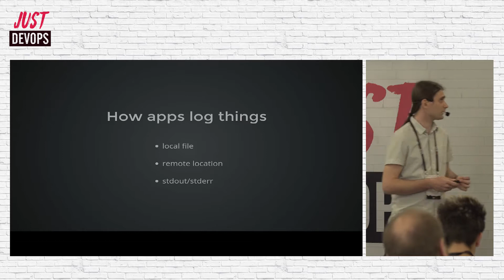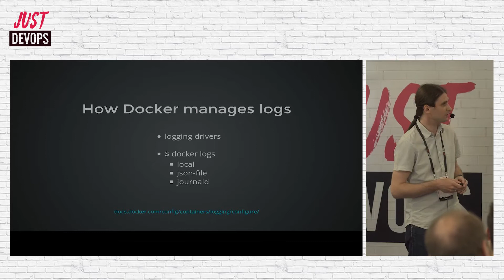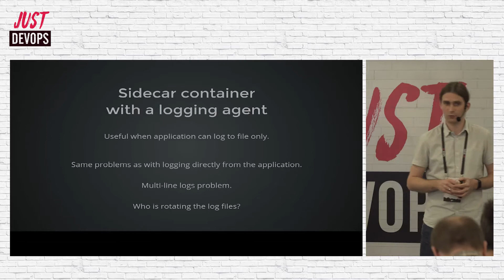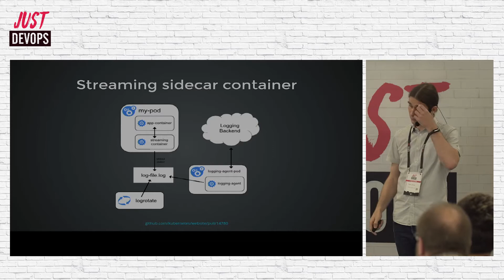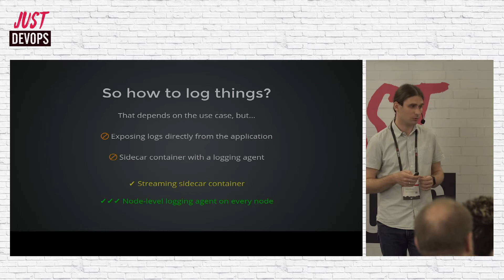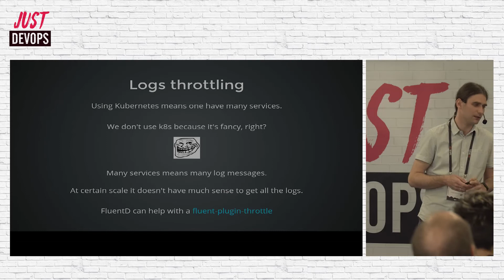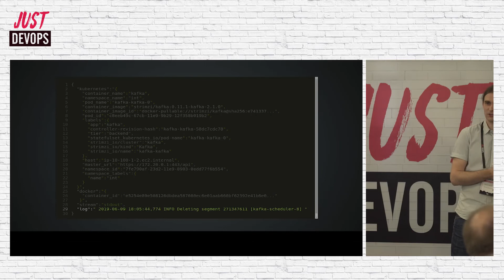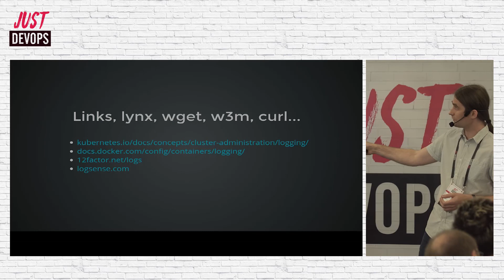Just DevOps 2019 - Marcin Stożek -- Kubernetes logging techniques with a touch of LogSense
Kubernetes helps us run our applications across multiple nodes using the standardized, declarative way. While we don’t need to think about where our applications are run physically, we still want to have some insights into how they behave. But we are no longer allowed to log into a specific node and just "read the logs" as it does not make much sense. We need to have a proper, automated solution. Kubernetes allows us to use different techniques to achieve this goal. Let's take a look at these techniques and their pros and cons. Once we have those logs, from multiple different applications where each logs things differently – what’s next? This talk also will provide real-life examples of how LogSense works to make sense of all Kubernetes logs, regardless of the format or structure.